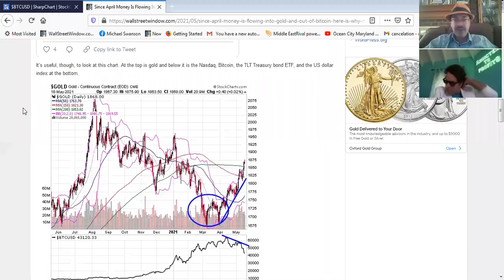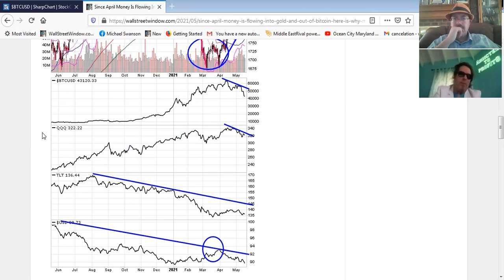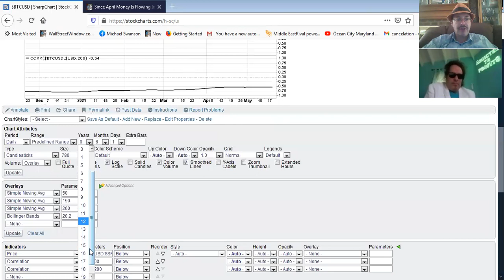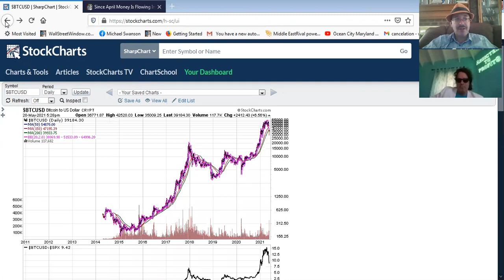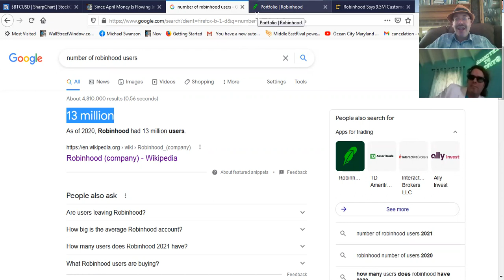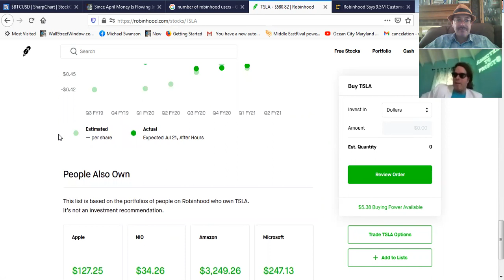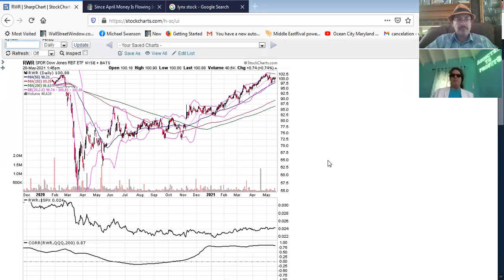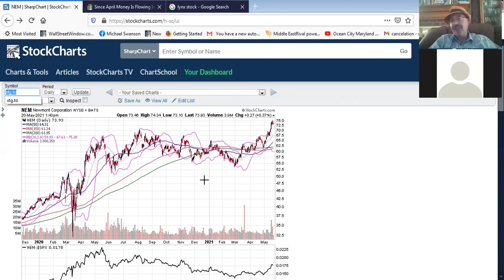Live Stock Trading Session: The Bitcoin Bust, Gold Price Move, & Tom Brady - With David Skarica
We have been seeing some wild and interesting moves in the market.  Since the price of gold made a double bottom in March it has been going up.  Despite that people have been ignoring it and not a single gold ETF or mining stock has yet to appear yet on the list of 100 most owned Robinhood stocks.    At the same time last quarter ended with over 9.5 million Robinhood traders getting into crypto, a big jump from 1.5 million at 2020 year end.  As it seems anyone who would get into Bitcoin and other crypto collectible currencies got in Bitcoin rolled over and fell through $50,000 last week and then $40,000 yesterday and is trading in a wild volatile fashion.  I talk about these market moves and more with David Skarica of addictedtoprofits.net in this live stock market trading session.  I show my own Robinhood Account during this segment.